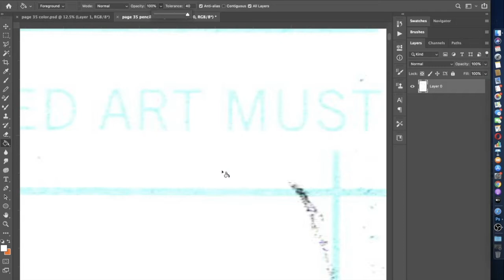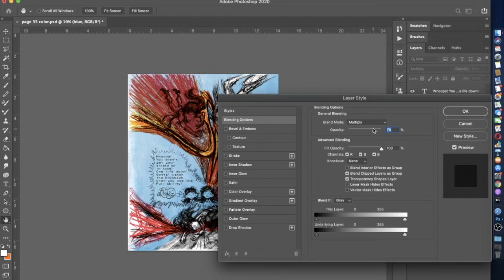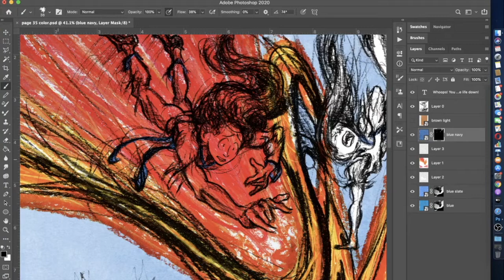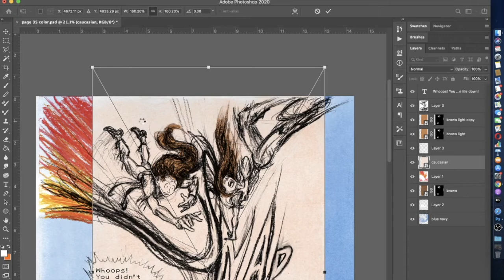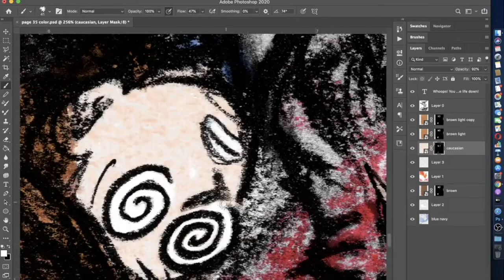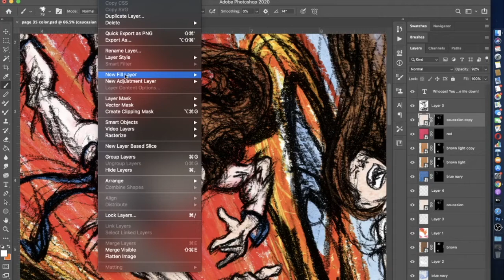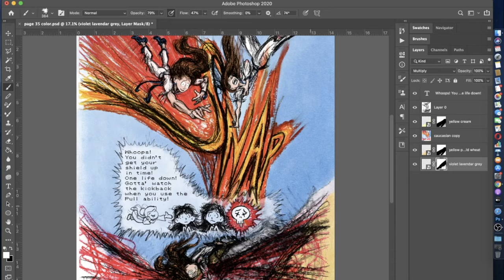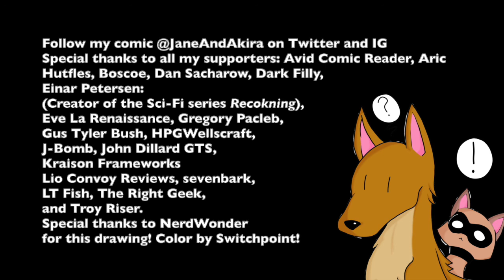Lo-Fi Elysion Color and Chill: Photoshop Color for Page 35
Elysion - Eien no Sanctuary (Dreamcast) OST

00 0:00
01 4:21
02 8:09
03 10:15
04 11:54
05 15:32
06 19:17
07 22:00
08 25:59
09 28:00
10 31:51
11 33:41
12 36:00
13 37:30
14 39:10
15 40:41
16 42:57
17 45:39
18 47:03
19 50:05
20 52:44
21 57:28
22 1:01:34
23 1:03:36
24 1:06:49
25 1:08:35
26 1:11:38
27 1:13:30
28 1:16:00
29 1:18:23
30 1:19:55
31 1:23:13
32 1:25:01
33 1:32:19
34 1:35:01
35 1:39:02
36 1:41:09
37 1:43:10
38 1:44:27
39 1:47:06
40 1:50:14
41 1:52:14
42 1:54:06
43 1:58:28
44 2:03:50
45 2:07:55